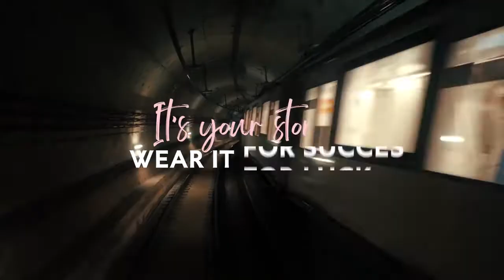Abril, Ivon, Daniel & Marina - PANDORA